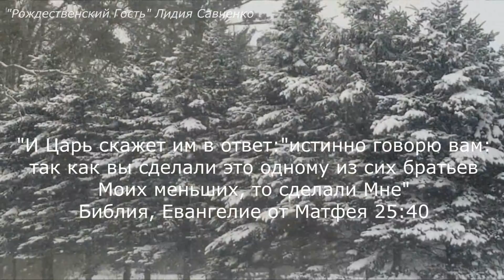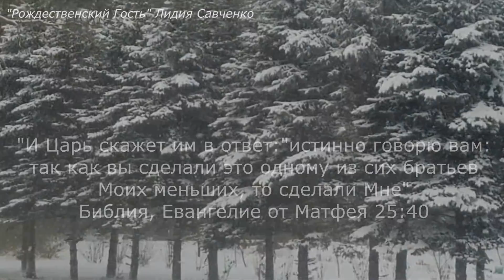Рождественский Гость. Авторская песня Лидии Савченко